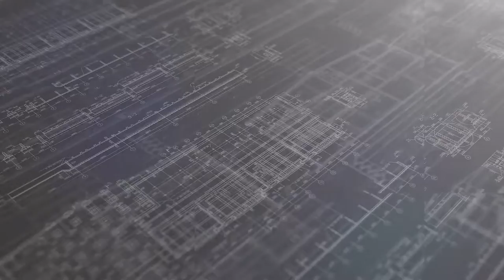Becoming THE Expert In Your Target Market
True Dealmakers understand the importance of becoming THE expert in their targets markets!